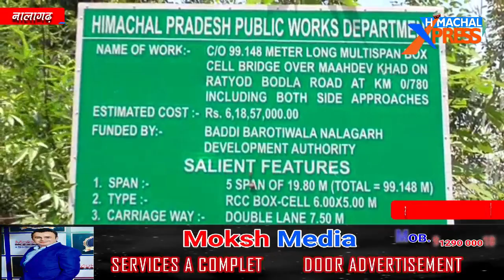नालागढ़ में सरकार व प्रशासन की अनदेखी के चलते उफानती खड्ड ने ली एक स्कूली छात्र की जान